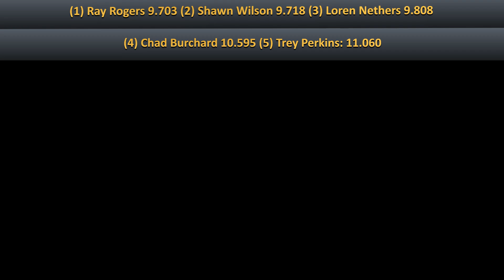2023 06 17 8th Scale LM Qualifying